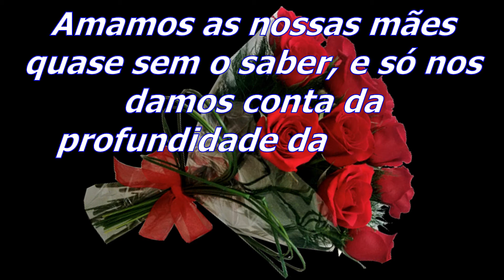FELIZ DIA DAS MÃES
Meu grande abraços às Mães de todo o mundo.